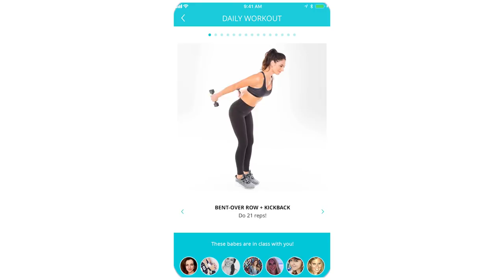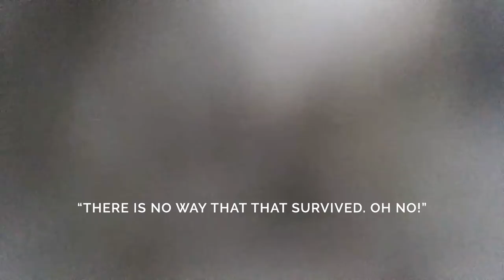You won't believe what happens live during this VLOG... Healthy Holiday Tips!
We're talking all about healthy holiday tips...and we dropped the phone TWO stories 🙈  Can't believe it survived!

Watch for our tips on how to work out while you're traveling, how to stay healthy around your family, and how to take care of YOU during this busy season!